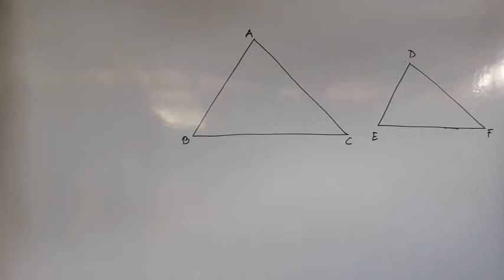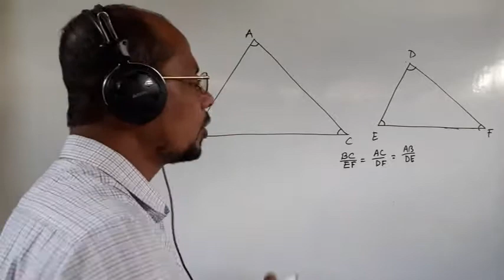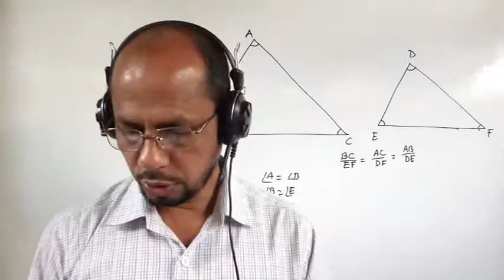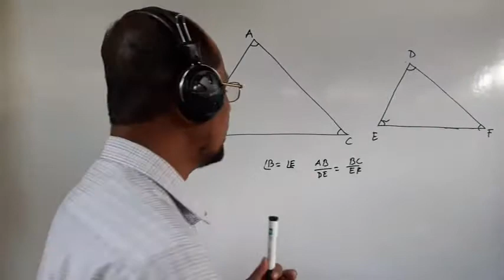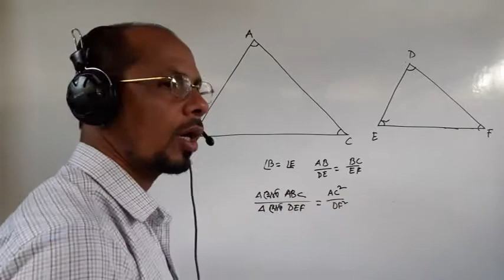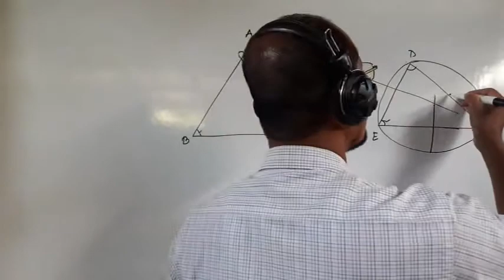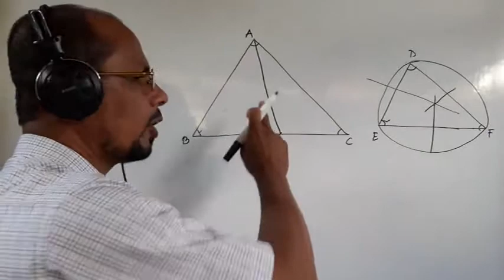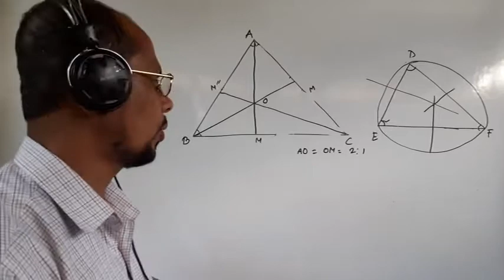geometry জামিতি উপপাদ 6,7,8,9